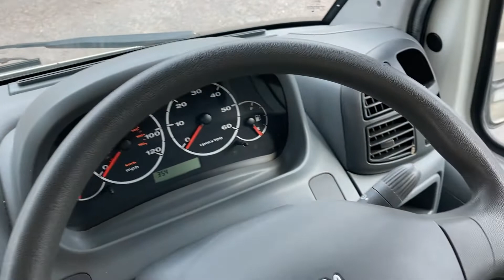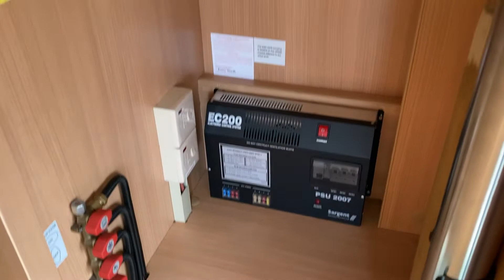2005 Autosleeper Executive 4 Berth For Sale